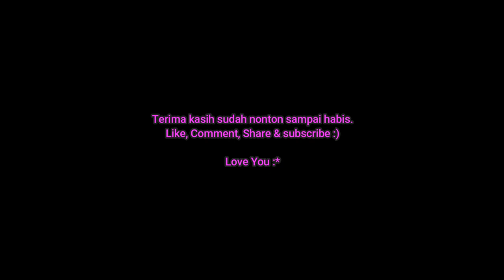Satu studio Brownis Trans TV dibikin nangis oleh kisah Aqilla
Assalamualaikum semuanya. Kalo kalian suka dengan konten konten videonya Aqilla, mohon untuk LIKE dan SHARE ke media sosial kalian. terus kalo kalian ada masukan kepengen dibikinin konten video Aqilla, silahkan komentar dikolom komentar ya, terima kasih.